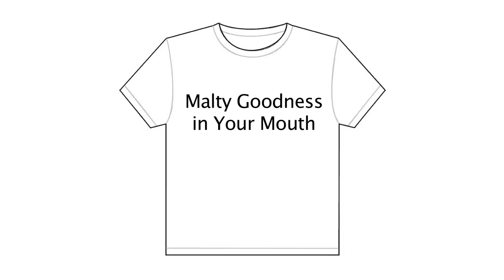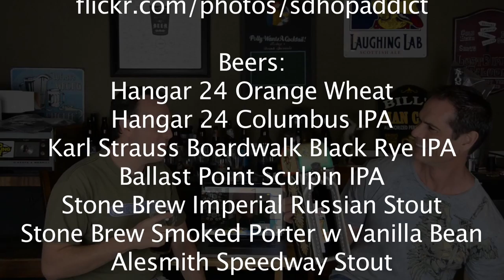So Cal Beers - Episode 18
Bobby K and Professor Bill taste seven So Cal beers on the West Coast Beercast: